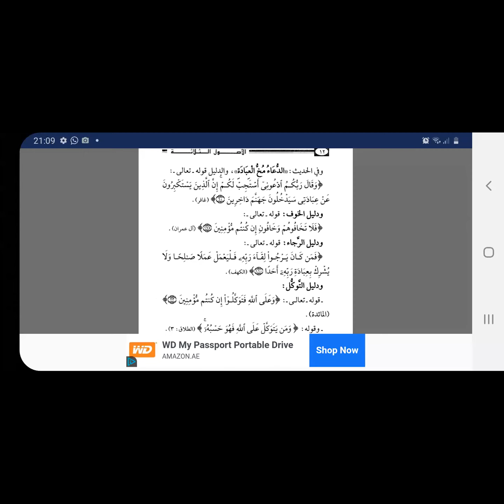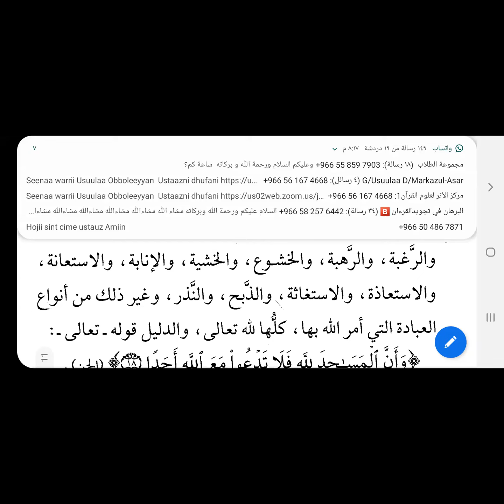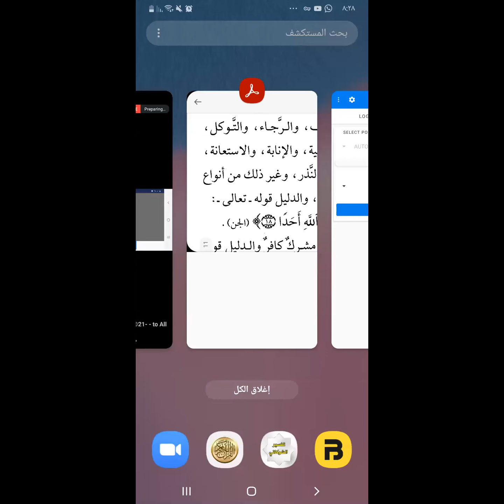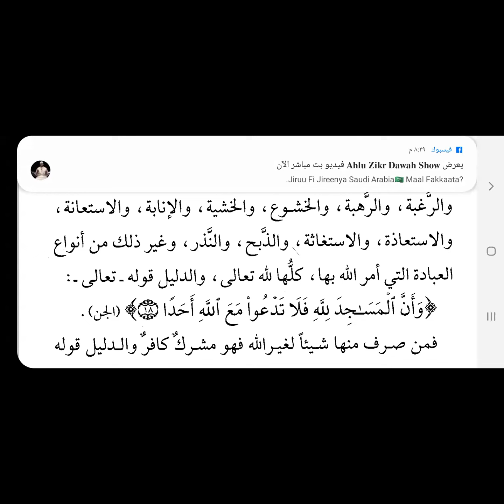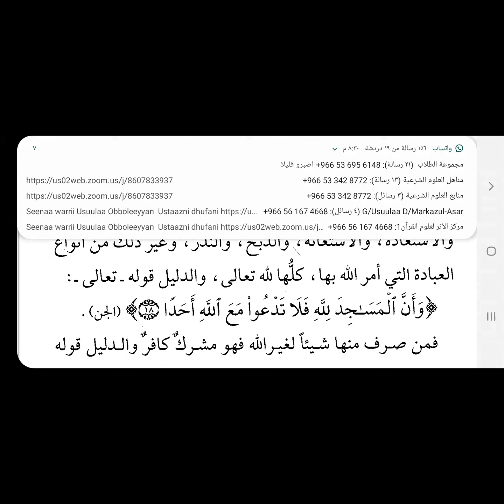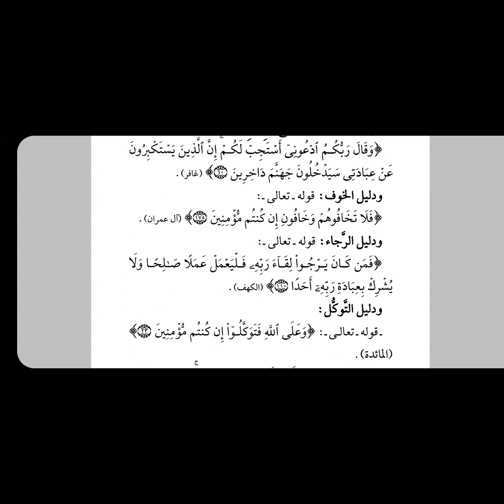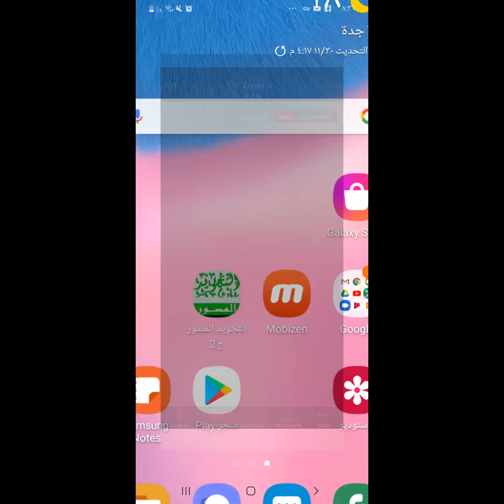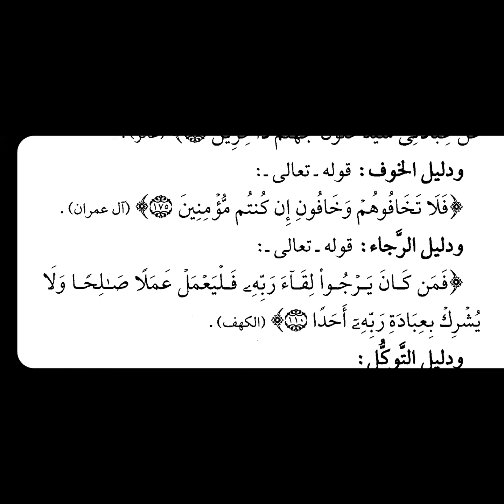Darsii usuulaa kutaa 8ffaa Sheekh Abu hizaamiin